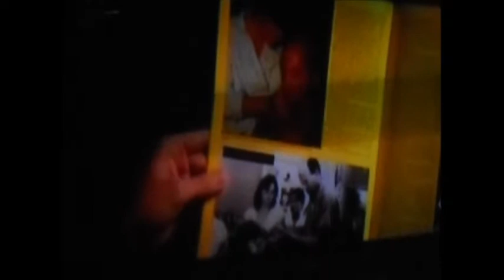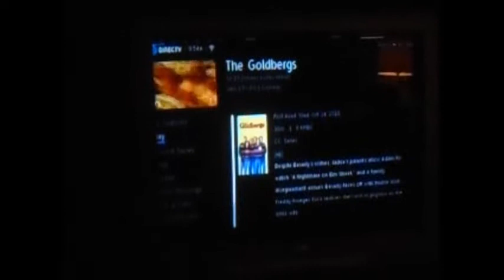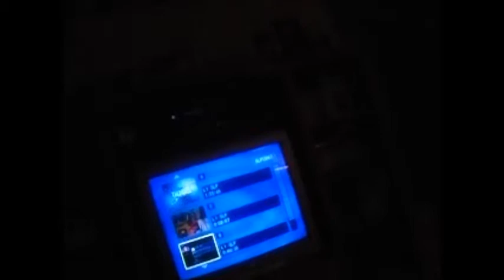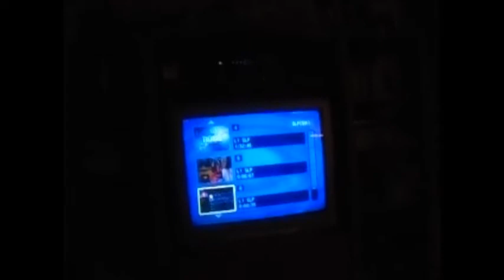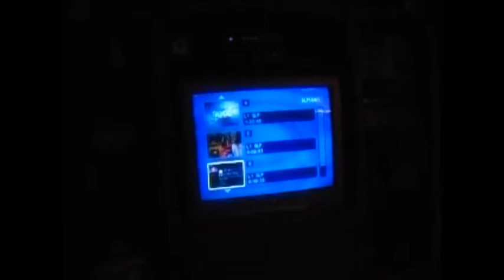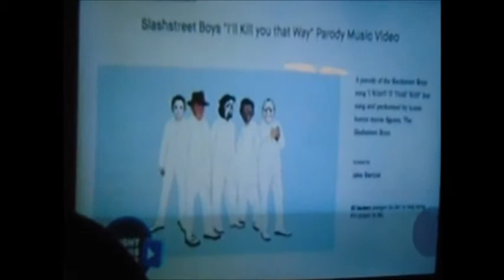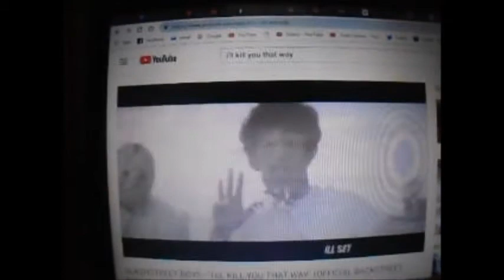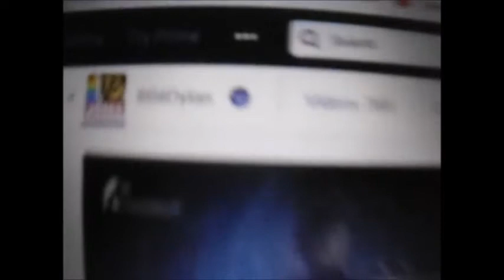Happy Birthday Zac Hanson with some Friday the 13 with 8bitdylan 2018